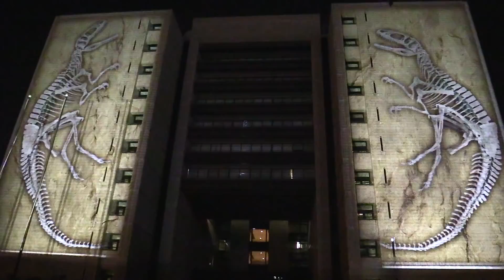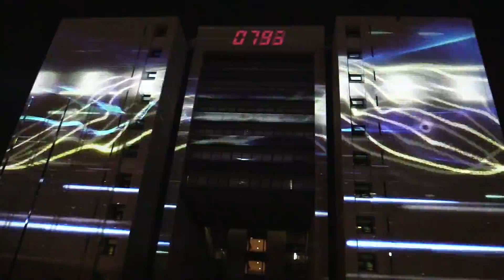福井県庁プロジェクションマッピング① 幕末,国体,名産品などテーマに 2018.10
福井国体・全国障害者スポーツ大会の期間中に福井をＰＲしようと、福井市の県庁で夜、プロジェクションマッピングが上映されている。１１階建ての県庁舎をスクリーンにして、恐竜や福井ゆかりの偉人などの映像が、効果音に合わせて色鮮やかに映し出された。

　映像は２種類。福井の魅力を紹介する約７分間の映像では、恐竜が県庁舎の壁を破って飛び出してくるような場面もある。幕末明治の福井の歴史をテーマにした約５分間の映像では、福井城のやぐらなども再現している。